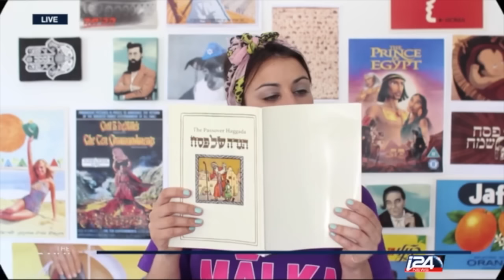Avi Does i24 News: the Daily Beat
Canadian Jewess and Vlogger, Avi Schwartzberger, sits down with journalist Ayman Siksek for her first ever live TV interview about her web series "Avi Does the Holy Land".

Avi discusses Middle East politics, Queen Rania of Jordan, and the Shimon Peres nip slip.